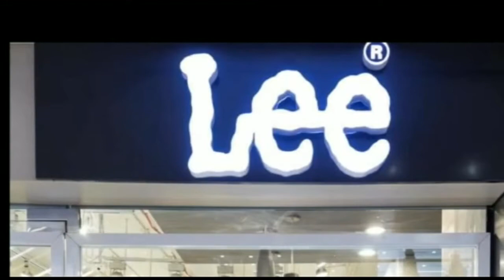दरभंगा: महिला हितों की सुरक्षा के लिए ठोस सामाजिक स्तरीय नीति की है ज़रूरत